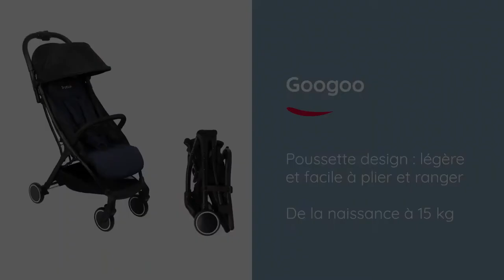Poussette canne GOOGOO de TROTTINE 55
Utilisable dès la naissance jusqu'à 4 ans environ ou  15 kg

EN RÉSUMÉ
Pliage compact.
Inclinable multiposition.
Main courante amovible.
Harnais de sécurité 5 points.
Canopy avec hublot
Panier de rangement.
Sac de transport avec bandoulière.

DESCRIPTIF
Très compacte, GOOGOO se plie et se déplie très facilement. Facile à transporter dans son sac, GOOGOO ne pèse que 6 kg. GOOGOO.

CARACTÉRISTIQUES
Conforme à la norme
Dimensions pliée : L 55,5 cm x l 49 cm x h 24,5 cm